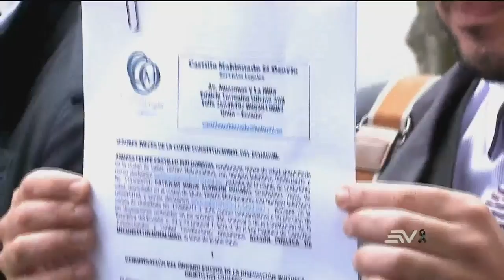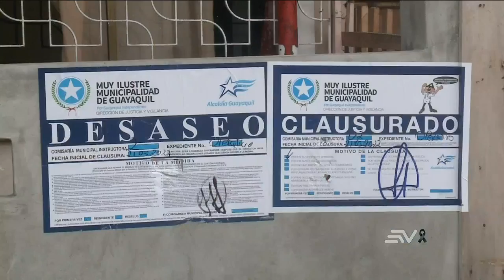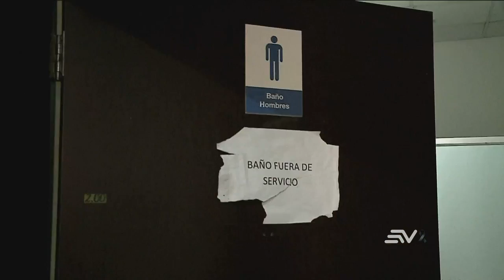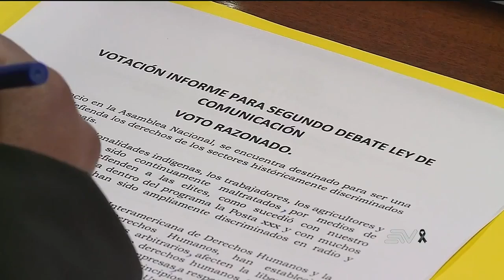Televistazo 1PM - 22/marzo/2022 - Véalo completo 👇 NOTICIAS ECUADOR